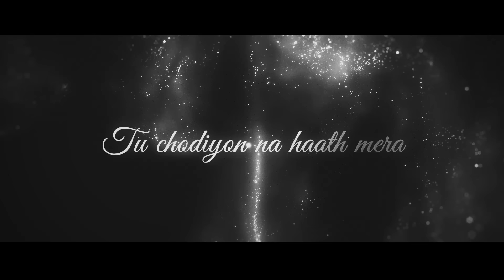Phir Aur Kya Chahiye Mashup | SICKVED | Arijit Singh 2023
Track Info :

•Track :  Phir Aur Kya Chahiye Mashup
•Artist : SICKVED
•Genre : Mashup
•Year : 2023

Support SICKVED  ✨

•Released By : SICKVED